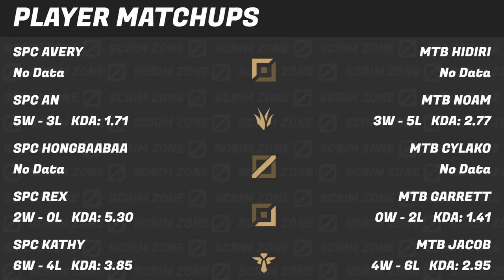SPC vs MTB - Scrims S5 W10 G1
Spectres vs Meta Busters